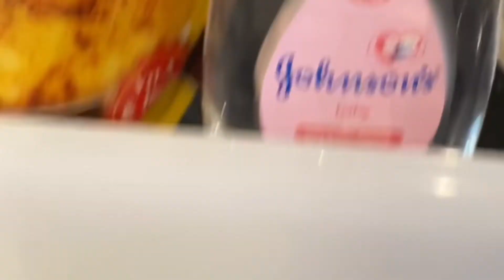HOW TO MAKE MOON SAND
Very easy to make kasi you only need two (2) ingredients:
- Flour
- Baby Oil

This helps develop your child's sensory skills, fine motor skills, hand eye coordination, creativity, and language development.

Enjoy! Lablab! :)